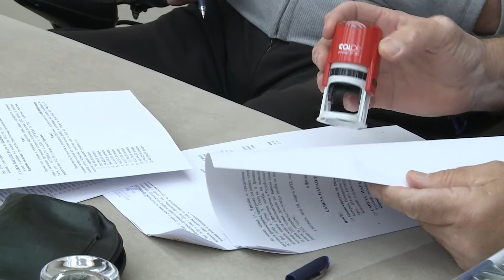Beograd,ministarka Darija Kisic na potpis ugovora za Progr konkurs unapređ polozaja osoba sa invalid